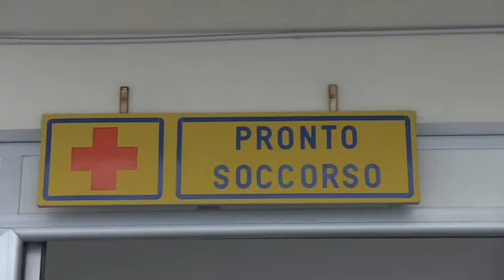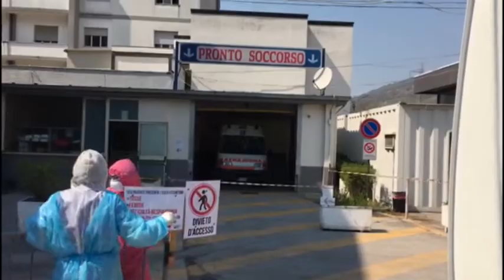ASL SALERNO OSPEDALI COVID 17OTT